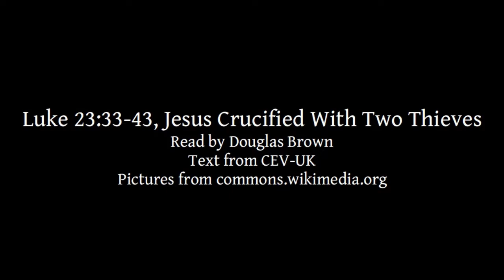Luke 23:33-43 | Jesus Crucified With Two Thieves | Lectionary bible reading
Luke 23:33-43, Jesus Crucified With Two Thieves